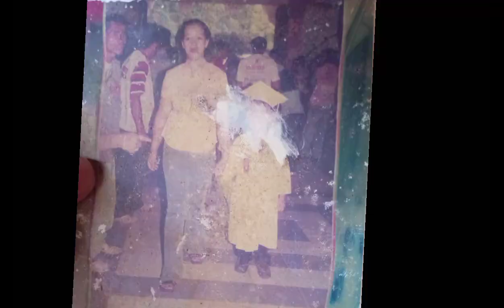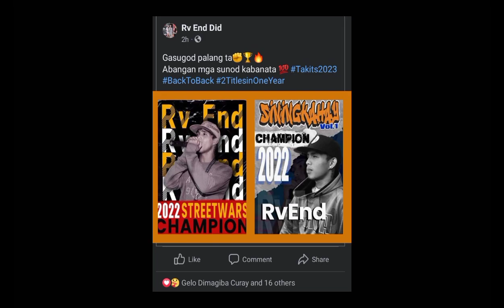Rv End - 21 ( Lyric Video ) Prod.by RealPoint Records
Mix and Recorded @realpointrecords2013